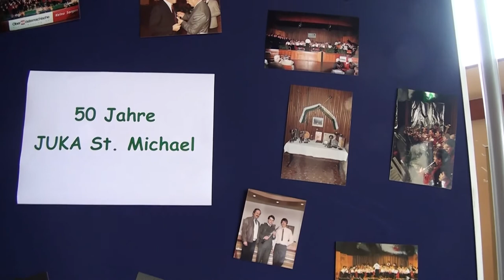50 Jahre - Jugendkapelle St. Michael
Die Jugendkapelle St. Michael feierte heuer ihr 50-jähriges Bestandsjubiläum. Anlässlich dieser Feier lud die JUKA zu einem musikalischen Festakt mit eine reichhaltigen Aufgebot an musikalischen Highlight von jung bis reif. Im Volkshaus St. Michael war kaum mehr ein Platz zu bekommen.